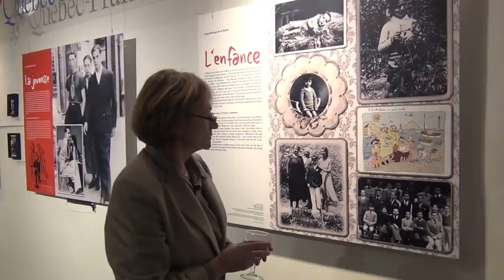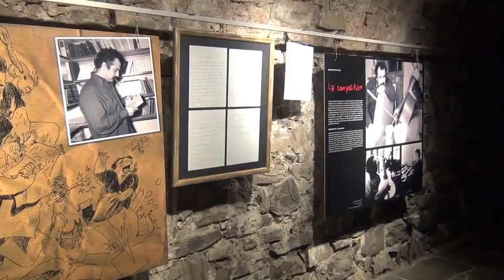Brassens ou la liberté, une expo de la Cité de la Musique, à Québec jusqu'en mars 2012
L'exposition « Brassens ou la liberté », conçue par la Cité de la musique à Paris, est présentée à Québec du 16 décembre 2011 au 31 mars 2012 à la Galerie Marie-Anne de l'Association Québec-France, Maison Fornel, 25, rue Saint-Pierre -- Vieux Québec.

Du 16 décembre 2011 au 31 mars 2012. Jours et heures d'ouverture :
Décembre : vernissage le mardi 13 décembre - le vendredi 16 de 17h à 20h -- samedi 17 et dimanche 18 de 12h à 17h
Janvier : vendredi 27 de 17h à 20h -- samedi 28 de 12h à 17h -- dimanche 29 de 12h à 17h
Février : tous les vendredis de 17h à 20h -- tous les samedis et dimanches de 12h à 17h
Mars : vendredi 2 de 17h à 20h -- samedi 3 et dimanche 4 de 12h à 17h -- tous les jours du mardi 20 au dimanche 25 de 12h à 17h -- vendredi 30 de 17h à 20h et le samedi 31 de 12h à 17h.

La galerie sera ouverte aux groupes scolaires en semaine sur rendez-vous.